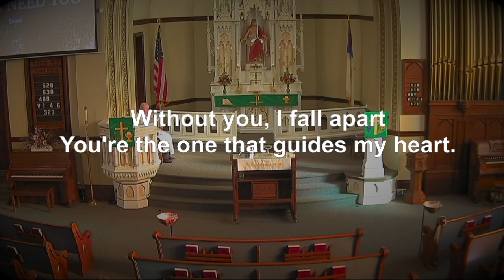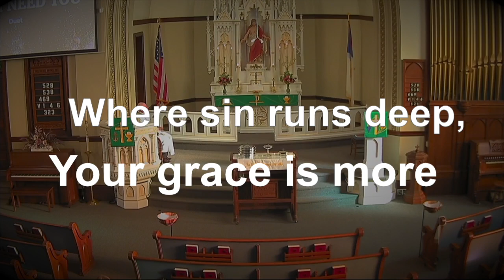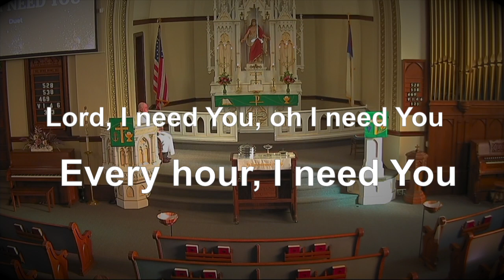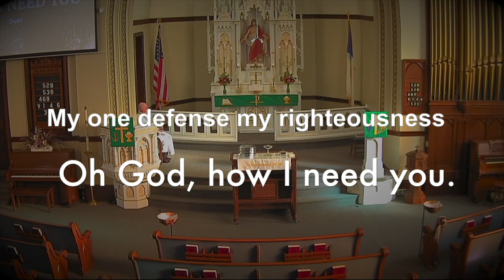Lord, I Need You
Duet sung Sunday 10-3-21